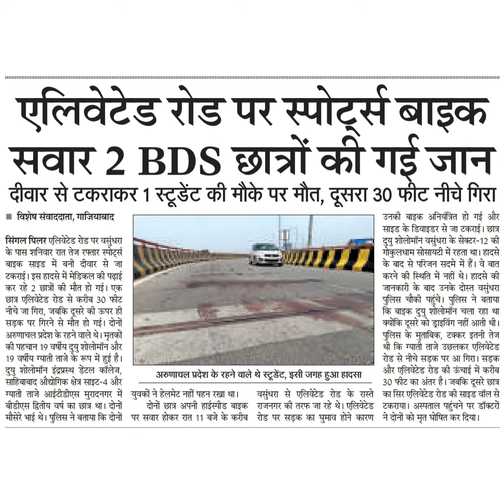एलिवेटेंड रोड पर स्पट्से बाइकसवार 2 BDS छात्रों की गईदीवार से टकराकर 1 स्टूडेंट की मौके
एलिवेटेंड रोड पर स्पट्से बाइक
सवार 2 BDS छात्रों की गई
दीवार से टकराकर 1 स्टूडेंट की मौके पर मौत, दूसरा 30 फीट नीचे गिरा
विशेष संवाददाता, गाजियाबाद
सिंगल पिलर एलिवेटेड रोड पर वसुंधरा
के पास शनिवार रात तेज रफ्तार स्पोट्से
बाइक साइड में बनी दीवार से जा
टकराई। इस हादसे में मेडिकल की पढ़ाई
कर रहे 2 छात्रों की मौत हो गई। एक
छात्र एलिवेटेड रोड से करीब 30 फीट
नीचे जा गिरा, जबकि दूसरे की ऊपर ही
सड़क पर गिरने से मौत हो गई। दोनों
अरुणाचल प्रदेश के रहने वाले थे। मृतकों
की पहचान 19 वर्षीय दुयु शोलोमॉन और
19 वर्षीय ग्याती ताजे के रूप में हुई है।
दुयु शोलोमॉन इंद्प्स्थ डेंटल कॉलेज,
साहिबाबाद औद्योगिक क्षेत्र साइट-4 और
ग्याती ताजे आईटीडीएस मुरादनगर में
बीडीएस द्वितीय वर्ष का छात्र था। दोनों
उनकी बाइक अनियंत्रित हो गई और
साइड के डिवाइडर से जा टकराई। छात्र
दुयु शोलोमॉन वसुंधरा के सेक्टर -12 की
गोकुलधाम सोसायटी में रहता था। हादसे
के बाद से परिजन सदमे में हैं। वे बात
करने की स्थति में नहीं थे। हादसे की
जानकारी के बाद उनके दोस्त वसुंधरा
पुलिस चौकी पहुंचे। पुलिस ने बताया
कि बाइक द्यु शोलोमॉन चला रहा था
क्योंकि दूसरे को ड्राइविंग नहीं आती थी।
पुलिस के मुताबिक, टक्कर इतनी तेज
थी कि ग्याती ताजे उछलकर एलिवेटेड
रोड से नीचे सड़क पर आ गिरा। सड़क
और एलिवेटेड रोड की ऊंचाई में करीब
30 फीट का अंतर है। जबकि दूसरे छात्र
वसुंधरा से एलिवेटेड रोड के रास्ते का सिर एलिवेटेड रोड की साइड वॉल से
राजनगर की तरफ जा रहे थे। एलिवेटेड टकराया। अस्पताल पहुंचने पर डॉक्टरों
अरुणाचल प्रदेश के रहने वाले थे स्टूडेंट, इसी जगह हुआ हादसा
युवकों ने हेलमेट नहीं पहन रखा था।
दोनों छात्र अपनी हाईस्पीड बाइक
मौसेरे भाई थे। पुलिस ने बताया कि दोनों पर सरवार होकर रात 11 बजे के करीब
uasssastssaauuRnuRu
रोड पर सड़क का घुमाव होने कारण
uu
uuuUUUuuL
ने दोनों को मृत घोषित कर दिया।